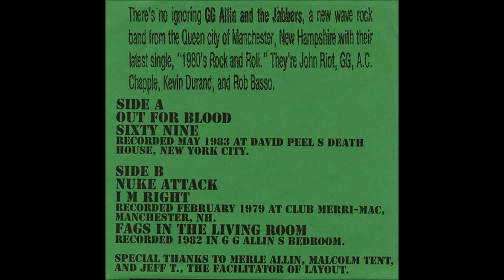GG Allin & The Jabbers- Out For Blood EP